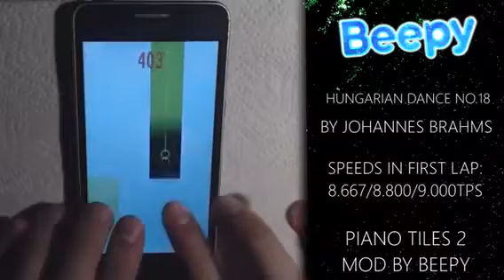Piano tiles 2 Umod - Hungarian Dance no. 18 (Old)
This song made by Beepy :)

Speed

1st lap: 8.6 TPS - 8.73 TPS - 8.93 TPS
3 crowns speed: 11.27 TPS

New speed will be 9.3 TPS in Umod 1.2